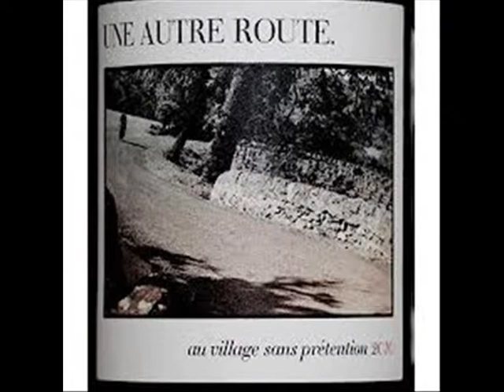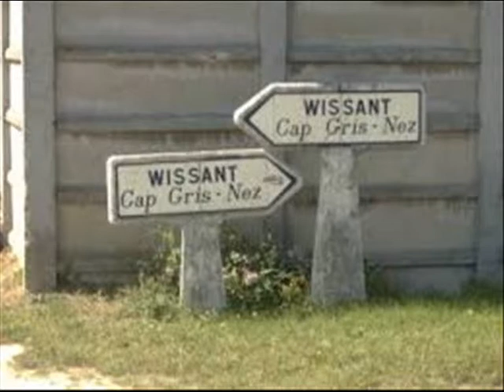LA MAUVAISE REPUTATION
LA MAUVAISE REPUTATION chanson de Georges BRASSENS interprété par JPAMaso